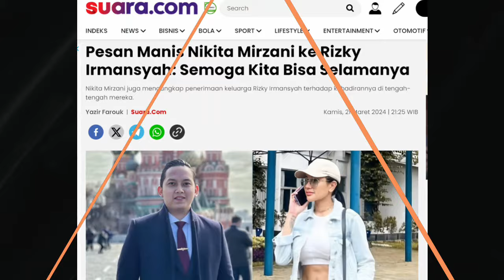TERHARU! Pesan Manis Nikita Mirzani Ke Rizky Irmansyah : Semoga Kita Bisa Selamanya Ya! Gosip Artis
Gosip Artis terbaru hari ini, Gosip artis 23 Maret 2024, Insert hari ini, Insert Investigasi, Kabar Artis Terbaru, Kabar Artis 23 Maret 2024, Gosip 24 Maret 2024, Berita artis 24 Maret 2024,